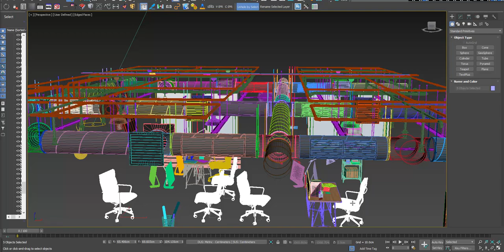miauu's Unhide By Select 1.0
This script allows you to unhide hidden objects by selecting them via mouse click.